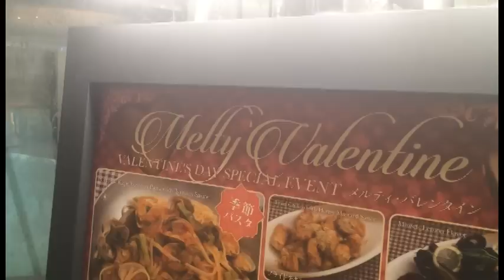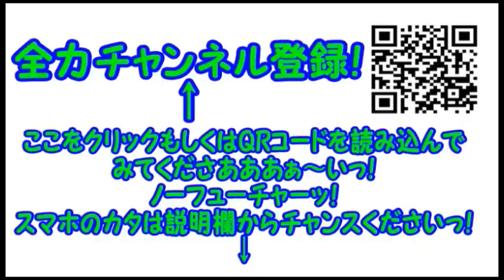【最後のフロンティア】コンマニセンチ竹永の死ぬ前に食べたい！出来立てスイーツに並ぶ野郎２人は初対面っ！【ビタースイーツビュッフェ】【わっきーＴＶ】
本日は…勇気を出して初めてのコラボッ！
わっきーＴＶのわっきーさんと…
「大人のスイーツ食べ放題」のお店っ！
ビタースイーツビュッフェに行ってまいりましたぁっ！
果たして…
■ビタースイーツビュッフェ